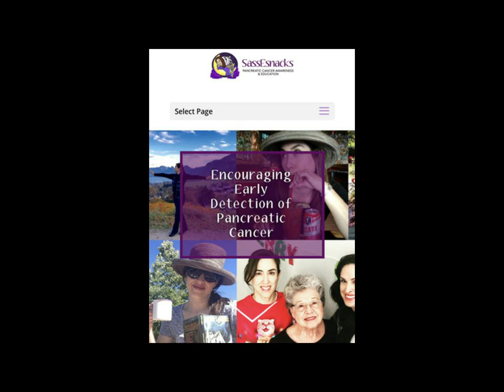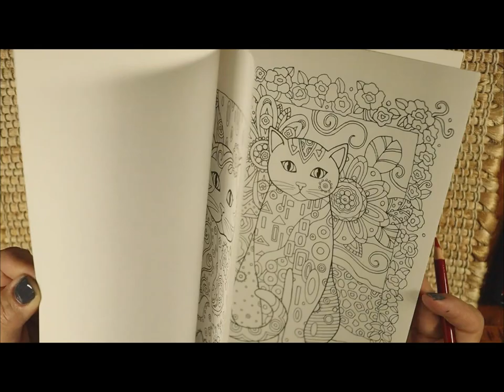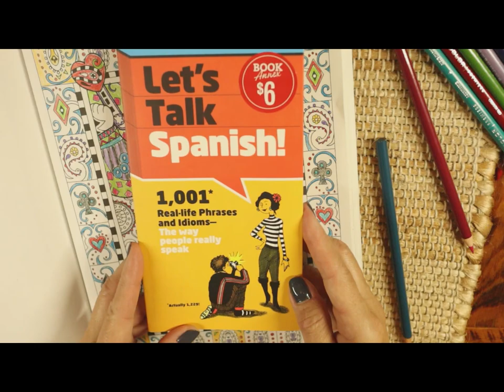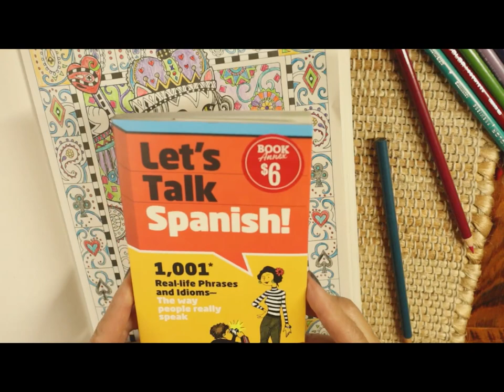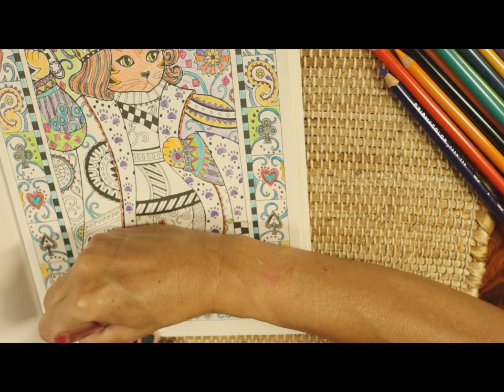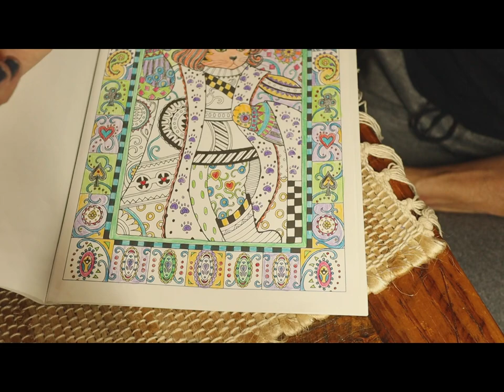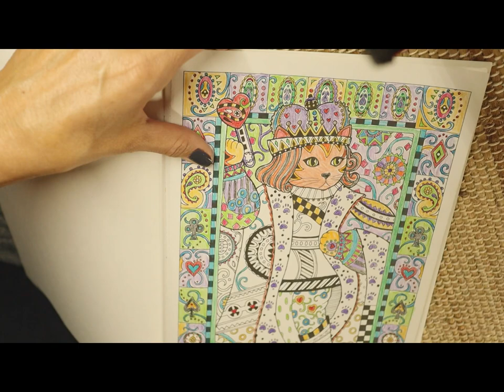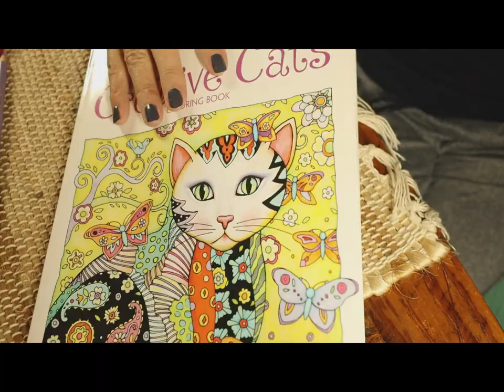SissEsnacks ASMR-ish | Relaxing Whispers | SassEsnack's Creative Cat Coloring Book | PC Awareness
This is an ASMR-ish coloring video of Jane, aka SissEsnacks, whispering about SassEsnacks and many other topics.

Thanks to JazzyAnimationToons for the Anime drawing of my logo.

Proceeds from this channel support SassEsnacks.com, StopPancreaticCancer.

Otherwise, try these links:
Creative Cats Coloring Book
Dazzling Dogs Coloring Book (another option)
Prismacolor Adult Color Pencils
Pencil Sharpener (must have)

Nail Polish Instadry "Grease Lightening"
Nail Polish Instadry "Clearly Quick"
Ulta Beauty Lip Gloss Juice Infused Cranberry Pomegranate
Clinique FIT Make-up Foundation
Urban Decay Eyeshadow Primer
Urban Decay Eyeshadow
OK Beauty Color Salute Lip & Cheek Tint
Maybeline Mega Lash Mascara

SissEsnacks Shop on Etsy

My sister's YouTube Channels:
SassEsnacks ASMR:  @SassEsnacks ASMR
SassEkrafts ASMR: ​ @SassEkrafts ASMR

Urban Decay Eyeshadow
Maybelline Mega Lash Mascara

SassE's Blue Yeti Mic
Canon M50 Mirrorless Camera
Dimmable Lighting
Pixel Lavalier Mic

Note: I may receive a small amount of monetary compensation from AMAZON if you purchase from AMAZON links. Compensation from SissEsnacks' YouTube Channel supports SassESnacks.com, StopPancreaticCancer.